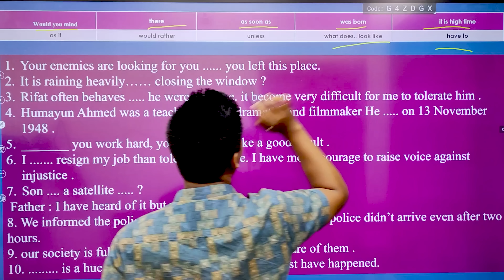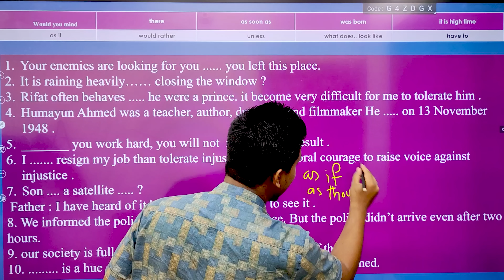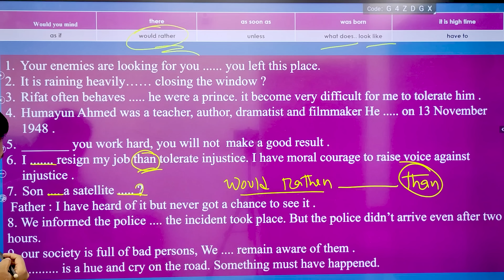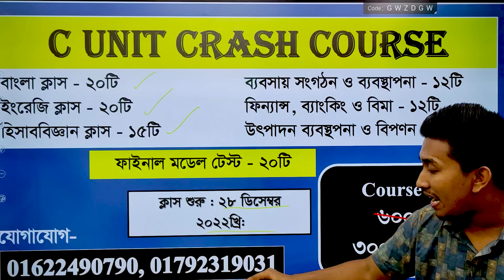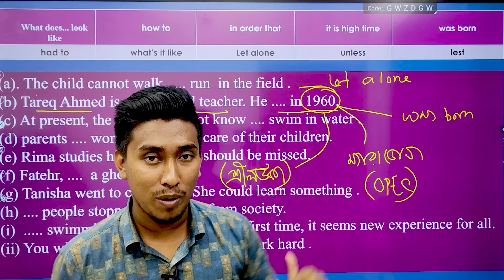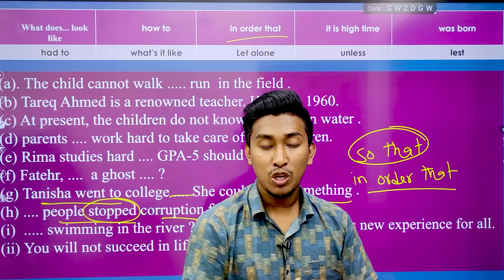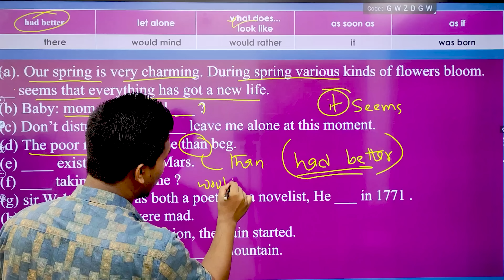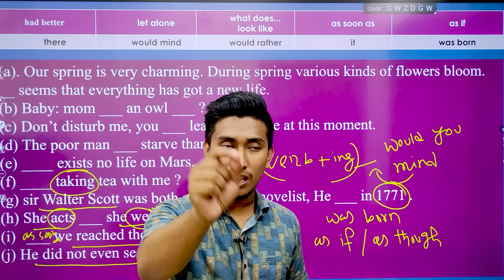Special Phrases & Words | HSC English | Pro With Swadhin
HSC 2022 English Final Suggestion || First Paper & Second Paper || 100% Common. English Suggestion.